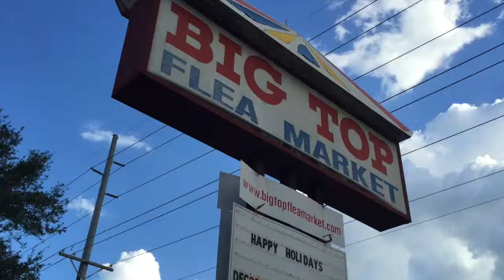Big Top Flea Market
The Big Top Flea Market is an event that takes place every weekend and is open to all shoppers looking for a great deal.